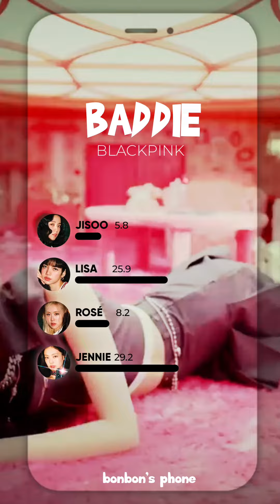How Would BLACKPINK sing BADDIE (IVE) | bonbon